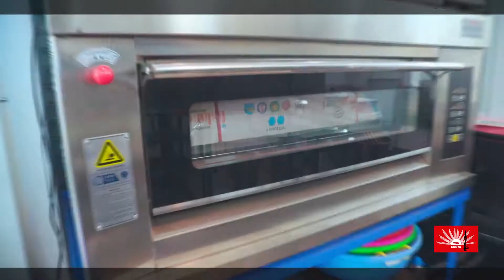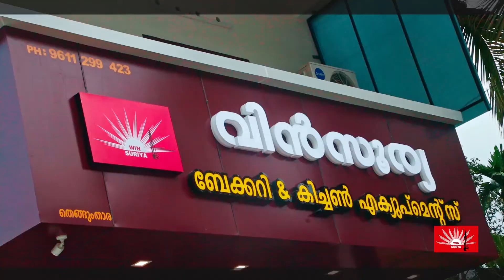നീണ്ട ഇടവേളയ്ക്കു ശേഷം കലാലയങ്ങളില്‍ ക്രിസ്തുമസ് ആഘോഷത്തിന്റെ ആര്‍പ്പുവിളികള്‍